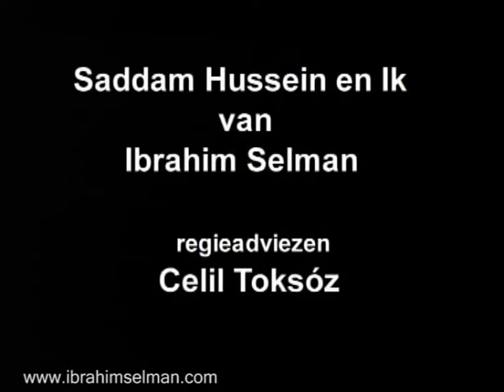Saddam en ik deel 1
Saddam Hussein en Ik is een satirische solovoorstelling waarin de wandaden van Saddam op een sarcastische en cynische wijze vertelt wordten. Saddam Hussein wordt geïmiteerd, met zeer simpele middelen zoals een snor, een baret en een sigaar. Als Saddam eindelijk in de gevangenis zit vertelt hij zijn filosofie, zijn arrogante filosofie dat de Amerikanen niet zonder hem kunnen.